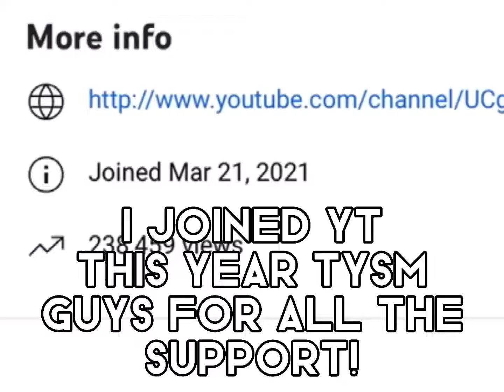OMG KATIE WHAT A COINCIDENCE